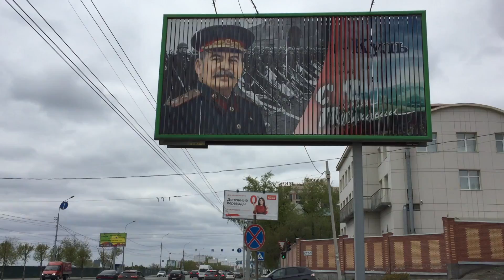День Победы под знаком Сталина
Новосибирск встретил 9 мая под чутким взглядом Иосифа Сталина.